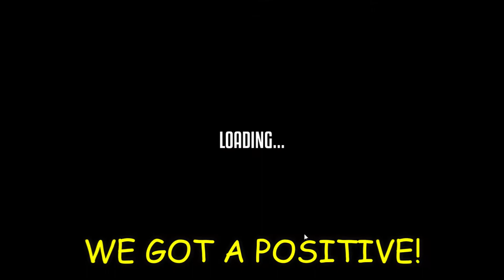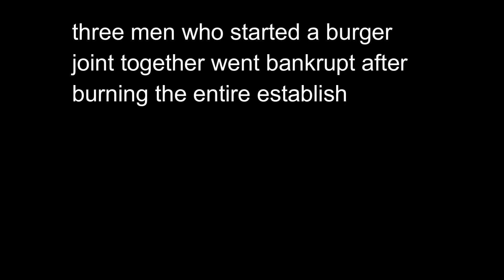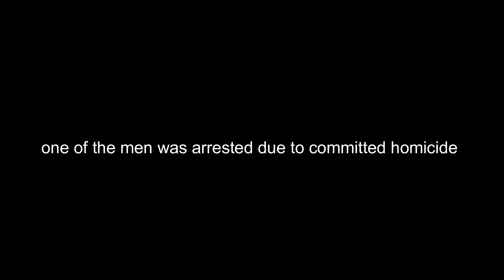ONE ARMED COOK but we can't cook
Hi...

borbgir